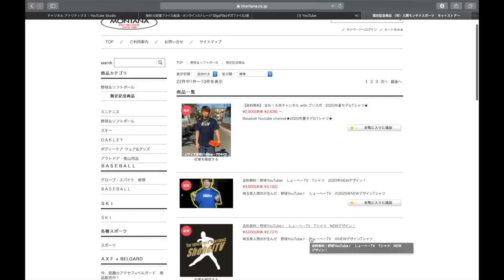【抜き打ち】道具マニアの荷物チェック！2021年の夏はこの道具たちで挑む！！